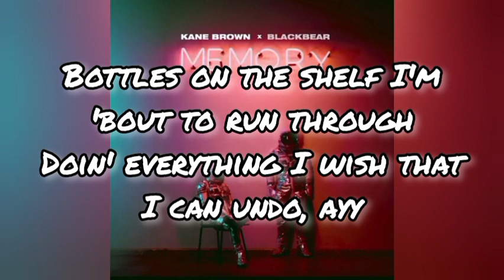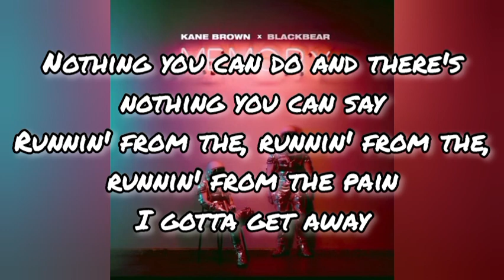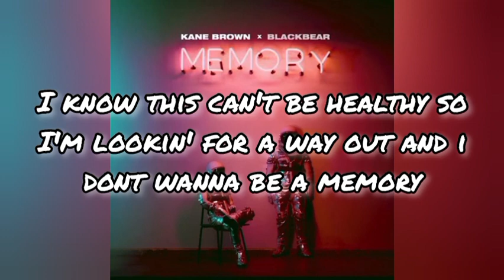Kane Brown feat. blackbear - Memory (lyrics)